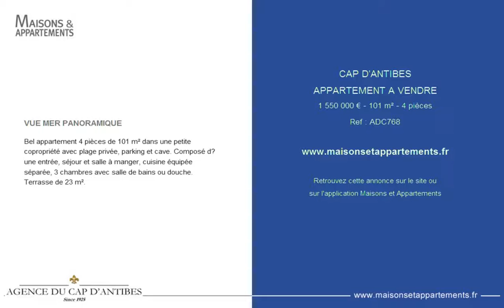CAP D'ANTIBES - APPARTEMENT A VENDRE - 1 550 000 € - 101 m² - 4 pièces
Référence : ADC768

VUE MER PANORAMIQUE
Bel appartement 4 pièces de 101 m² dans une petite copropriété avec plage privée, parking et cave. Composé d’une entrée, séjour et salle à manger, cuisine équipée séparée, 3 chambres avec salle de bains ou douche. Terrasse de 23 m².

Cette annonce vous est proposée par l'agence AGENCE DU CAP D'ANTIBES